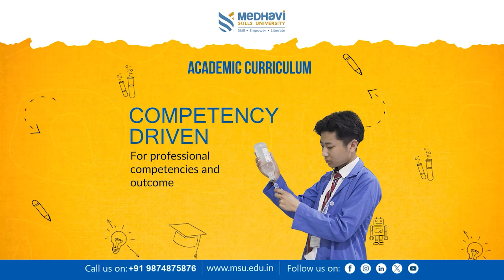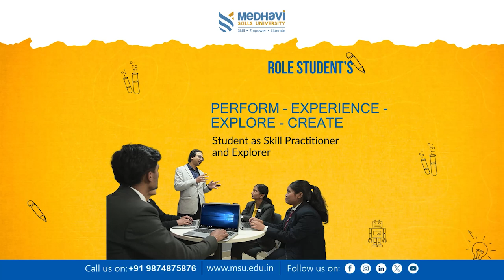टिस्टा बचाऊ अभियानको पत्रकार सम्मेलन